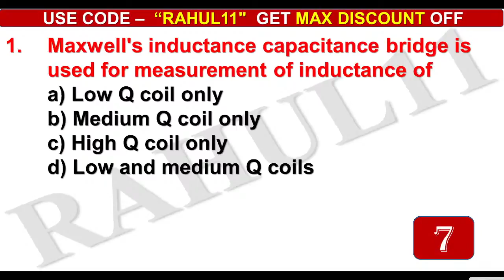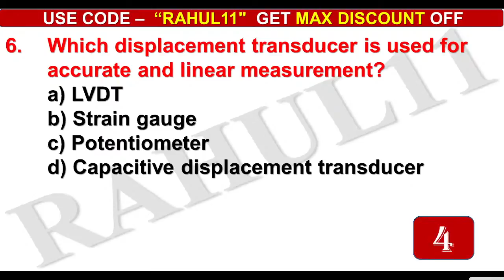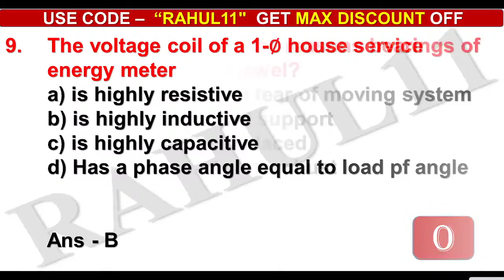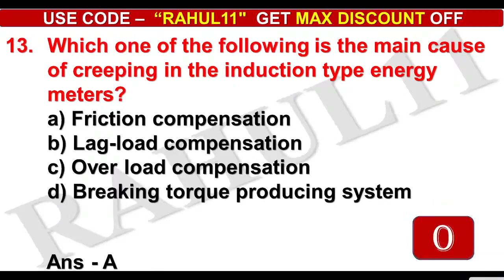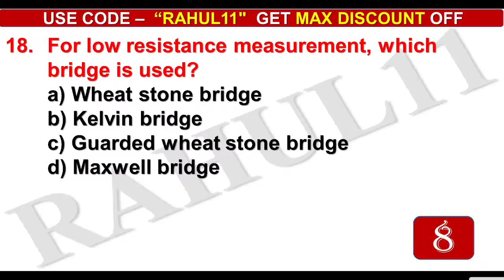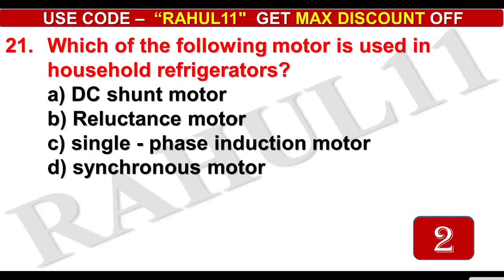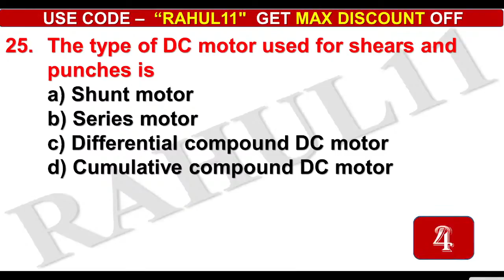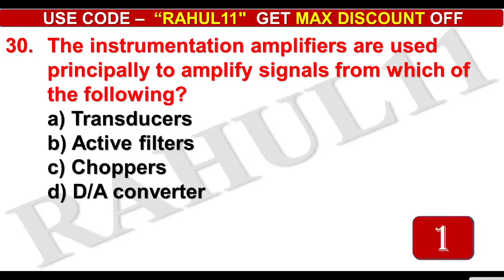Electrical Engg | DFCIL II RSEBIIUPSSSC JEII SSC JEI | 15 मिनट 30 सवाल टाइमर के साथ 1 | Rahul Sharma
wifistudy and other Top Educators take classes on Unacademy Learner App.

✿ Technical Exams 2021:
8:00 AM - Mechanical Engineering by Shivam Pandey
10:00 AM -Mechanical Engineering by Vishal Sharma
09:00 AM - Civil Engineering  by Devender Nayak
05:00 PM - Mechanical Engineering by Vivek Singh
06:00 PM - Electrical Engineering by Khemender Verma
07:00 PM - Electrical Engineering by Rituraj Singh
10:00 PM - Electrical Engineering by Rajkumar Singh

Unacademy Subscription Benefits:
1. Learn from Your Favorite Educator
2. Dedicated DOUBT Sessions
3. One Subscription, Unlimited Access
4. Real-time interaction with Educators
5. You can ask doubts in the LIVE Class
6. Limited Students
7. Download the Videos & Watch Offline